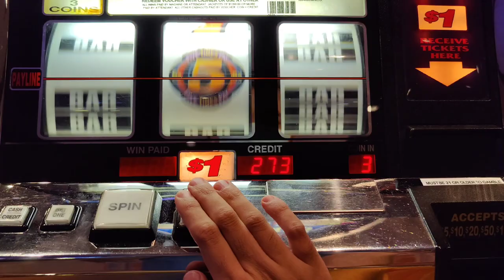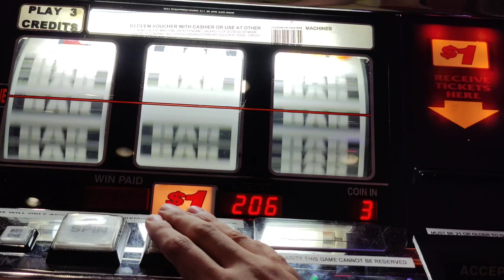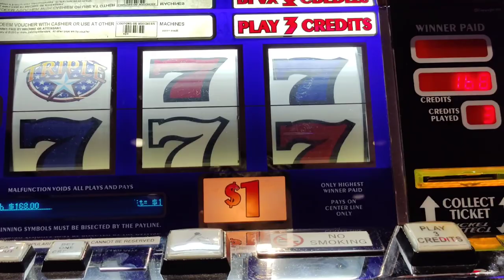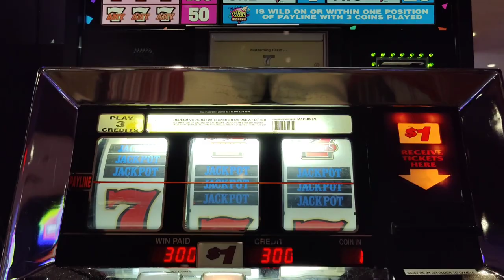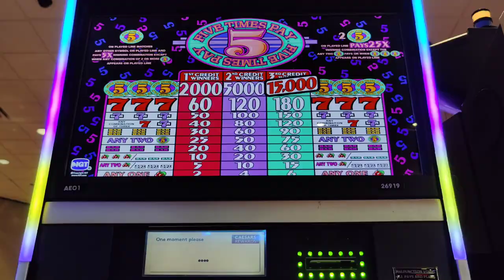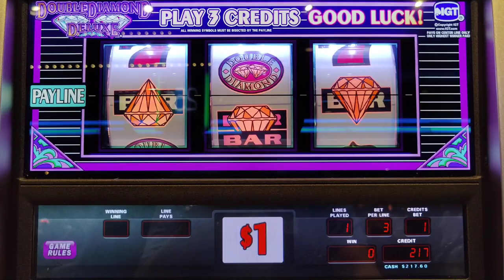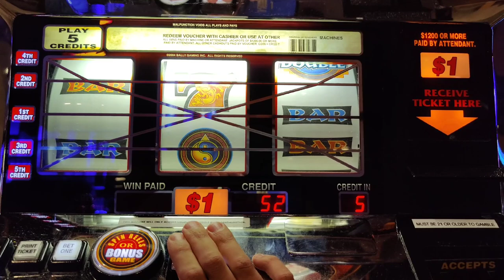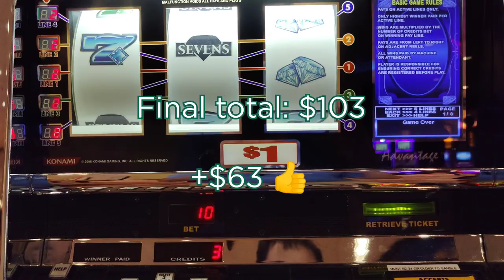I Played Every $1 Old School Slot at Bally's AC!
I started my 2nd trip back to AC since the shutdown by throwing $40 into a $1 denom Bonus Times slot and ended up playing pretty much every 3 reel shot on the floor!